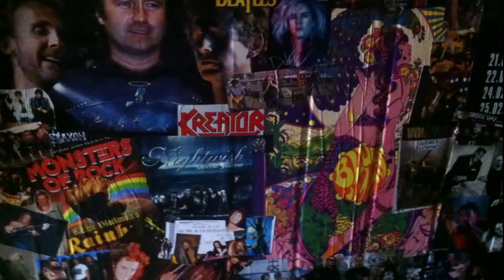KeineWochenShow (383) - Hey! Wir können die Eisbären sehen!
Freitag, 1. November 2024
Inhalt
0:00 | Beginn
0:57 | Harris vs. Trump
6:07 | Biertest: Regensburger Spital Pils
9:07 | Konzerte in Berlin: And One und Black Stone Cherry
14:15 | Stefan Raab kehrt zum ESC zurück
15:50 | Die Eisbären Berlin im Fame Forest in Bötzow
21:21 | Promi-Geburtstage der Woche
23:09 | Zug mit Fußballfans aus Essen bei Gransee überfallen
27:33 | Lichternacht 2024 in Oranienburg